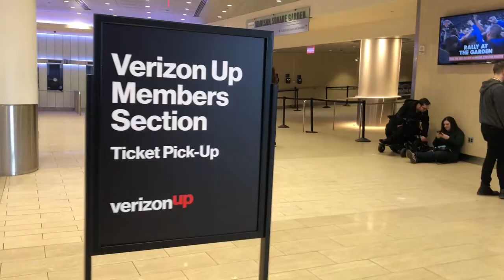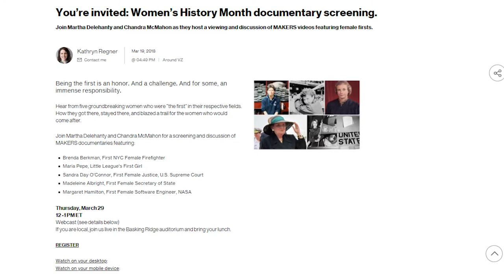Up to Speed, March 23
What’s happening around Verizon? This week we’ve got the Justin Timberlake Verizon Up experience, how we’re connecting researchers under the sea and Lowell at IBM THINK.